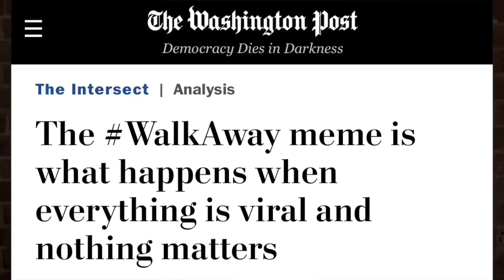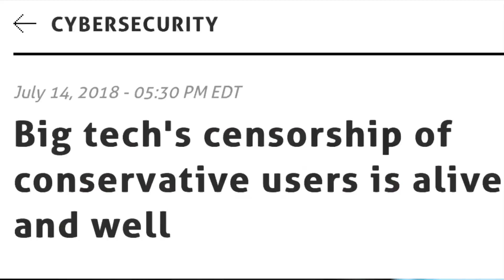Don't Just Walk Away, Run and Run Like Hell.......